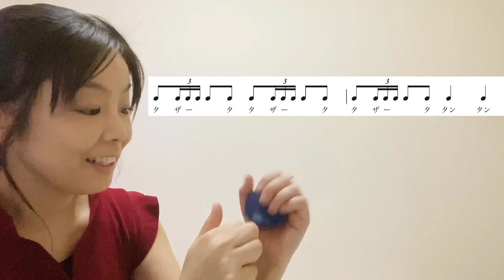簡単！大人も子供もやってみよう♪楽しいカスタネット『サーフィン・U.S.A.（Surfin' USA）』ザ・ビーチ・ボーイズ(The Beach Boys) 易しい４つのリズムで。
パーカッショングループ「フラワービート」代表
打楽器奏者・マリンバ奏者　山本晶子

卓上木琴、マリンバ、カスタネット、トライアングル、タンバリン、台所用品など、身近な打楽器や日用品を使っての楽しい演奏を研究し、演奏動画をアップロードしています。

マリンバ・打楽器奏者　山本晶子（やまもとあきこ）

 国立音楽大学、大学院ともに首席で卒業。 卒業時に武岡賞、NTTドコモ奨学金、国立音楽大学研究奨学金授賞。 第19回日本管打楽器コンクール打楽器部門第１位受賞。 平成16年度文化庁新進芸術家海外研修制度１年派遣研修員として、 ドイツ国立フライブルグ音楽大学に留学。 平成23年度静岡県島田市芸術文化奨励賞受賞。 東京交響楽団はじめ、これまでに様々なオーケストラとソリストとして多数共演している。 洗足学園音楽大学、常葉大学短期大学部音楽科、常葉大学教育学部にて非常勤講師を勤める。 小学校の音楽の現場で多く使われる、カスタネット・トライアングル・タンバリンといった小物打楽器の演奏法の研究とともに、小物打楽器の超絶技巧の楽曲、簡単で楽しいリズムアンサンブル作品や日用品から音楽室にある身近な楽器を使ってのアイデア豊富な創作パフォーマンス作品を作曲している。 『あさイチ』 (NHK 総合)、『たっぷり静岡』(NHK 静岡)などのテレビ番組に出演。 小中学校の芸術鑑賞会を行うパーカッショングループ「フラワービート」を主宰。 全国の小中学校にて年間100回を越える芸術鑑賞会公演を行っている。